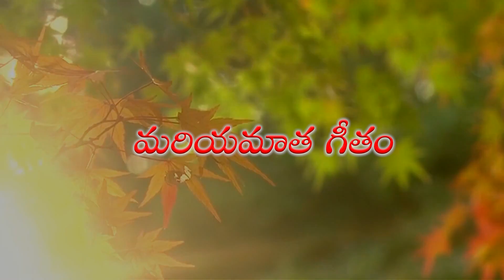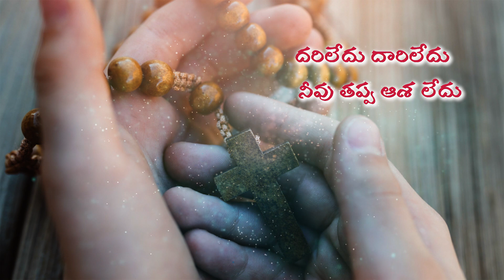దరిలేదు దారిలేదు | Dariledu Dariledu | Fr Chatla Mariadas | Fr P Thomas | Sr Lisina | Naveen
PRODUCED BY: FR.MARIADAS CHATLA
COMPOSED BY: FR THOMAS PAMISETTY
WRITTEN BY: M.PREM KUMAR
SINGER: Sr.LISINA MARY JMJ
MUSIC DIRECTOR, MUSIC PRODUCER: NAVEEN

SPECIAL CREDITS
KEYBOARDS: NAVEEN
RHYTHMS: RAJA
WOOD WINDS: YUGANDHAR
VEENA: PHANY
GUITARS, ETHNIC STRINGS: SUBHANI
ADDITIONAL VOCALS: HARINI, TEJASWINI, SAHITHI
STUDIOS: VACHAN{CYRIL.MADIRI}, B—Music CHENNAI{ARIFF}, STUDIO ONE{MOULI}, ROBERT{TRICHY}
MIXED & MASTERED BY CYRIL.MADIRI